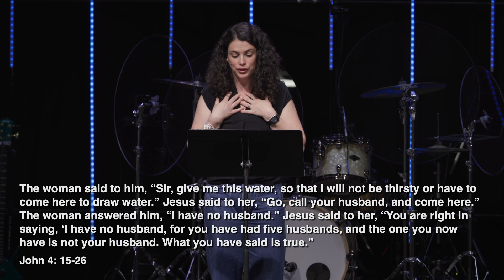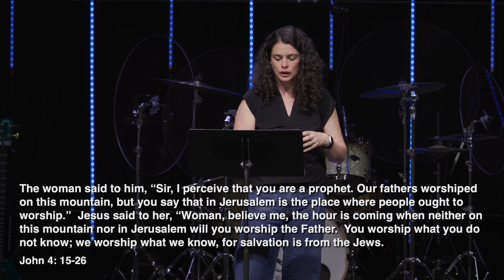The Samaritan Woman | Chapel Pointe Women's Conference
"The Samaritan Woman" is a session from the Chapel Pointe Women's Conference! Jesus commands us to go and tell others the good news of the Gospel, yet it can be hard to figure out how to do this compassionately. In this session, you'll discover the connection between allowing yourself to be known by God and sharing your faith in a confident and compassionate way through teaching, discussion, journaling, and conversation.